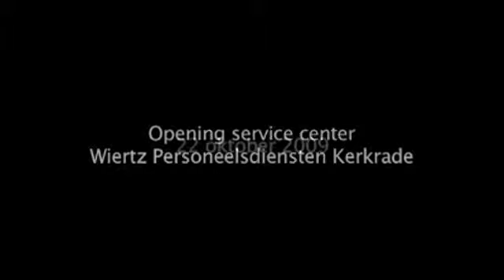Qt 2. Wiertz 2.25m versie_P.mp4